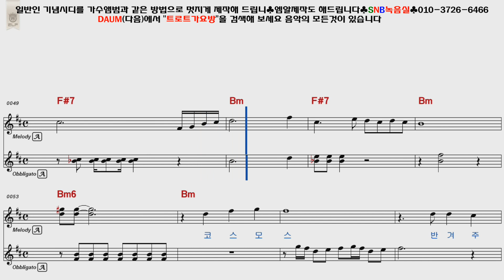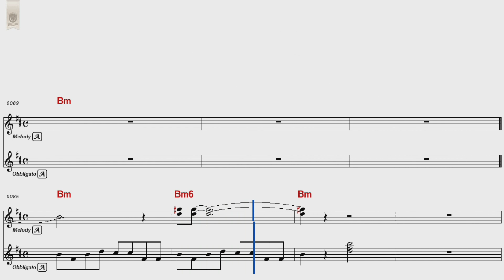나훈아 고향역 여자키